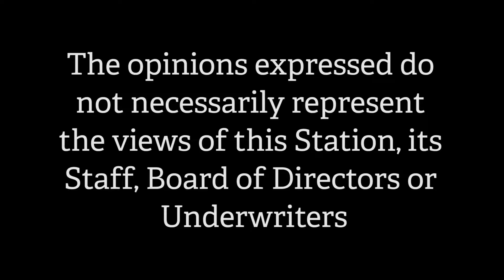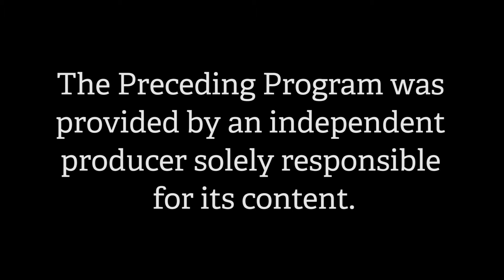Exit Team Nashua - Derrick Lawson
Exploring the Heroin Epidemic and issues fueling the worst health crisis in America's history.